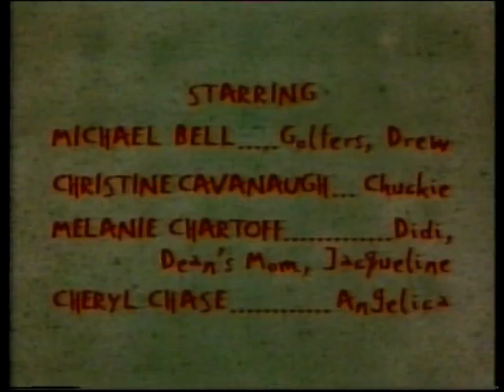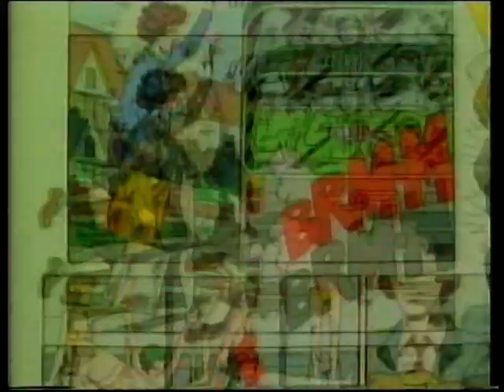BBC2 | CBBC continuity | 26th September 1993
End of Rugrats
Philippa Forrester introducing pictures of Rugrats characters drawn by Kathy Jones from Didmarton and (someone?) Little from Cumbria and then a Grange Hill repeat